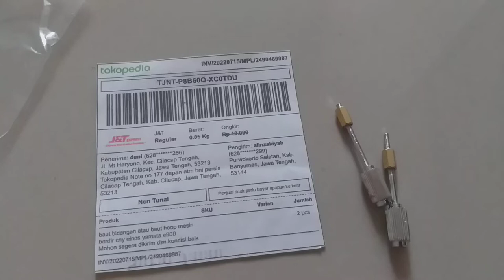Sparepart Mesin bordir terlengkap baut hoop baut bidangan mesin bordir portable CNY E900 dan E960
Sparepart Mesin bordir terlengkap baut hoop baut bidangan mesin bordir portable CNY E900 dan E960 dokumentasi pengiriman ke cilacap jawa tengah